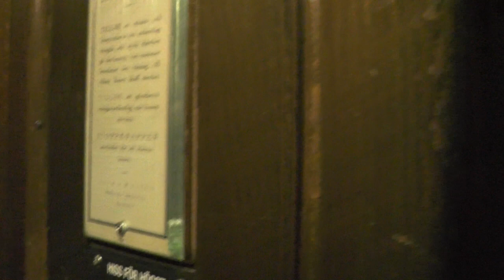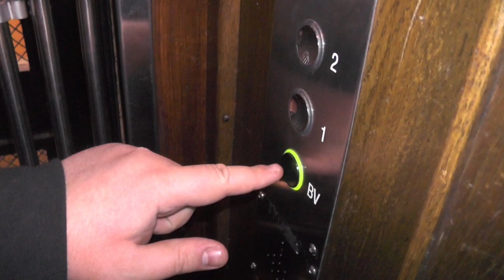Luth & Rosén (MB. OTIS) Traction elevator @ Hallandsgatan 38, Stockholm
Manufacturer:
Installation year:
Current moderniser:
Latest modernisation year:
Serial Number:
Capacity: _Kg (_lbs.) - _ Persons
Floors: _ =

Location: Hallandsgatan 38, Stockholm (Södermalm) SWEDEN!